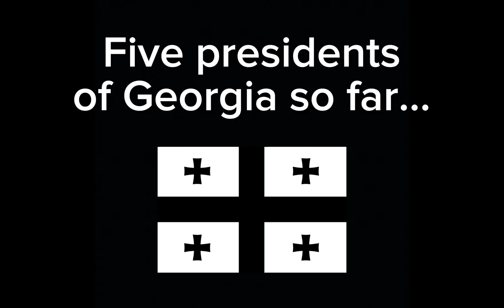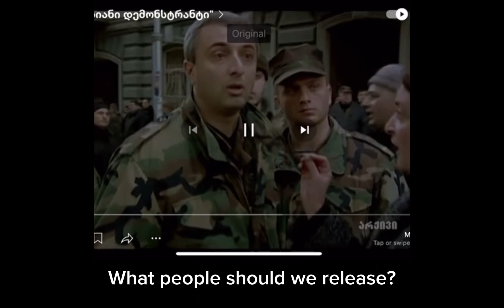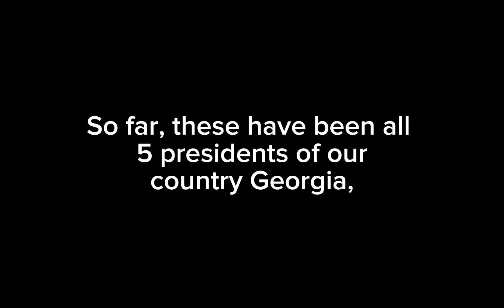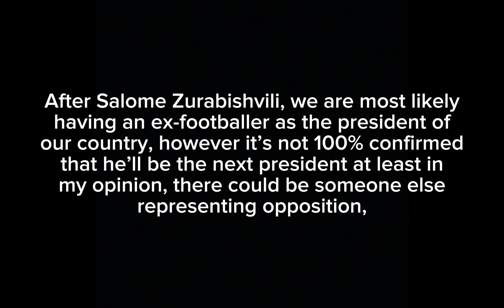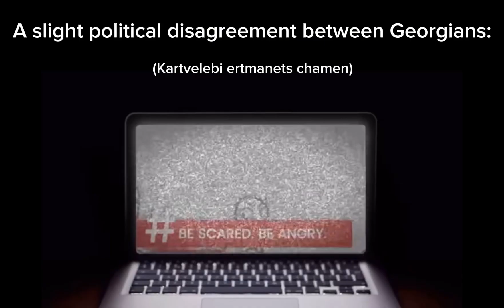All five presidents of Georgia 🇬🇪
I don’t know if it’s a good video,  but I made this because I felt like it was important to make this, since a lot of stuff is happening in Georgia